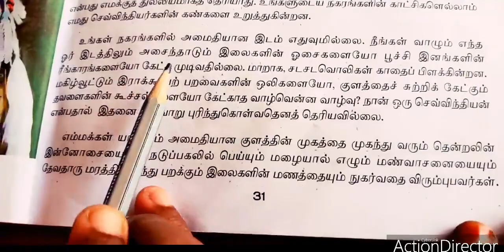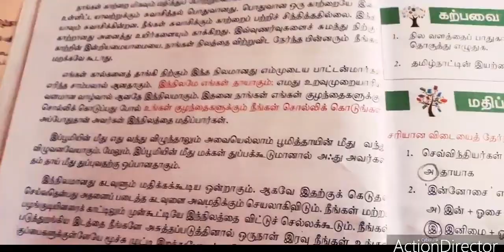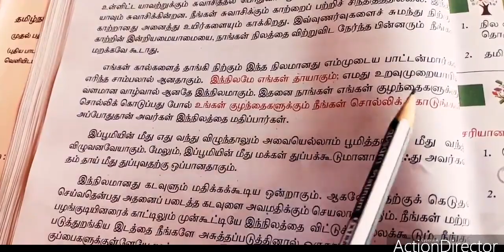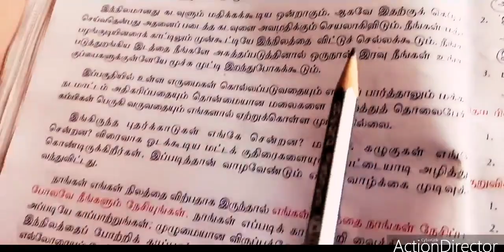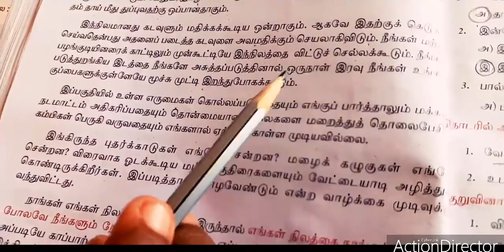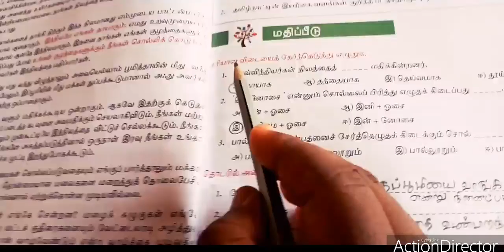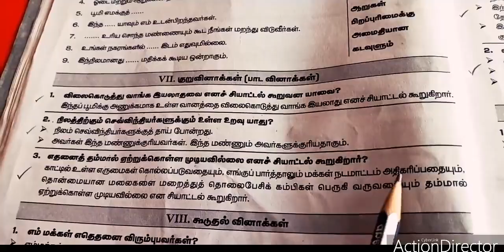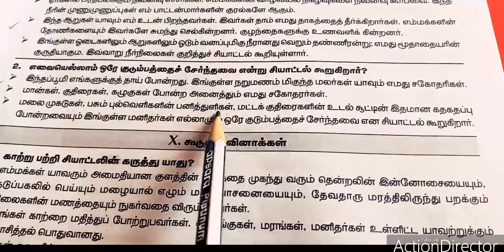SJV Grade 8 tamil nilam pothum Part-2